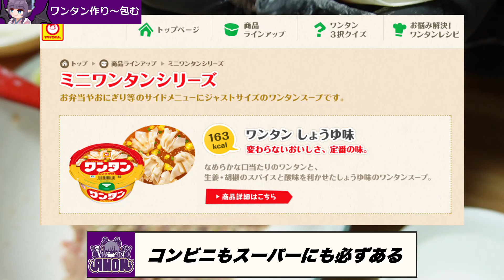【のどごし】どこか懐かしの醤油ワンタンメン！ぷりぷりの食感でこんなにうますぎるなんて…【VTuber 料理/紫桃あのん】【ラーメン】【中華料理】【町中華】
ワンタンうみゃすぎな💜
⬇詳しいレシピはこちら⬇

💜食の一大プロジェクト「ぶいめし」参加中🍑

💜懐かしの醤油ワンタンメン 具材🍑
■麺：1袋
■ねぎ：1/2本
■にんにく：2片
■しょうが：3g
■ワンタンの皮：30枚

💜ワンタンの餡🍑
■豚ひき肉200ｇ
※100gでもOKその際は調味料は1/2にしてね
■みじん切りしたねぎ
■すりおろししょうが＆にんにく

💜しょうゆスープ🍑
■味の素：5振り
■鶏ガラスープ：小さじ2/3
■ごま油：小さじ1
■コショウ：小さじ1
■しょうゆ：大さじ4
■お湯：500㏄

💜シャウエッセン夜味丼 作り方🍑
①ねぎをみじん切りにする

②しょうがとにんにくを擦りおろす

③ワンタンの餡を作り皮で包む

④お湯で2分茹でる

⑤麺を茹でる

⑥しょうゆスープを作る

⑦すべてを盛り付けて完成

0:00　OP
0:10　実はワンタンメンって…
0:31　具材の準備
2:26　ワンタンの餡作り
3:06　餡を包んでいこう
5:05　ワンタン＆麺を茹でる
5:34　簡易しょうゆスープ作り
5:58　盛り付け
6:27　完成！懐かしの醤油ワンタンメン
6:35　いただきます💜
8:01　ED

💜毎週 月曜/水曜/金曜 21時に動画更新🍑
※都合によりスケジュールが変更になる可能性があります！

谢谢你看!!
我叫 紫桃愛音（しとうあのん）💜🍑
我是东VTuber!